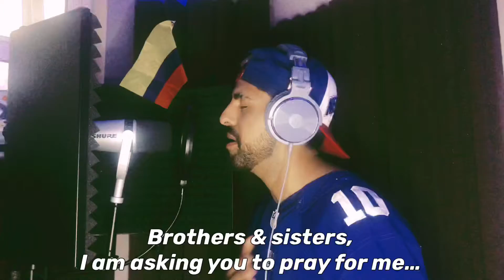Prepare The Way (Al Pizzle Remix) - Maverick City Music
Wrote this right after I got fired from my job. Felt it in my heart to share this with ya’ll. ✊🏽❤️

Sample: “Prepare The Way - @maverickcitymusica4772 ”
Beat by: @AlPizzle